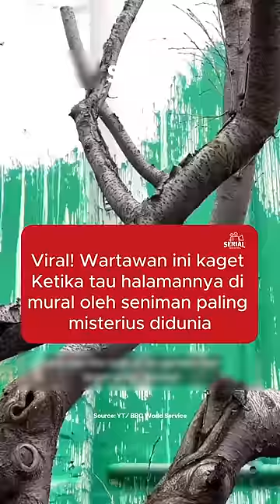Viral! Wartawan ini kaget ketika tau halamannya dilukis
seorang jurnalis BBC terkejut ketika dia keluar dia keluar dan melihat bahwa jendela dinding di halamannya telah di cat dengan warna hijau. Awalnya dia mengira itu hanya lukisan biasa. Tetapi kemudian dia keluar untuk  melihat lebih dekat dari depan. Dia menyadari bahwa itu adalah karya seni yang luar biasa dari Banksy, seniman paling misterius di dunia. Banksy sendiri mengkonfirmasi karyanya melalui postingannya di Instagram. Mural tersebut meliputi seluruh bangunan 4 lantai dan menggambarkan seorang anak kecil yang sedang penyemprot di samping pohon ceri yang baru ditebang. Lukisan tersebut seolah-olah mengkritik kerusakan lingkungan.